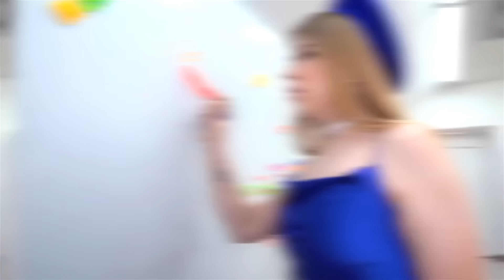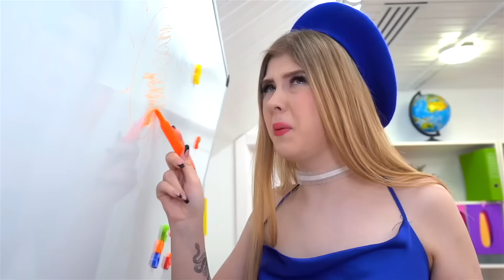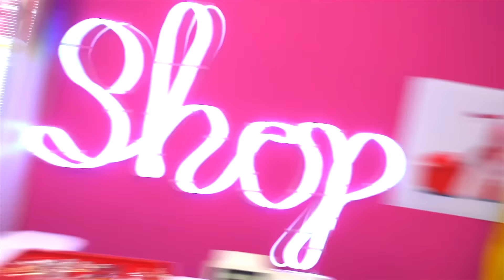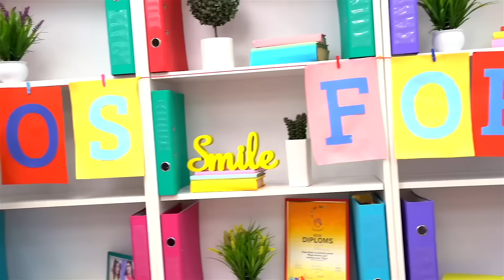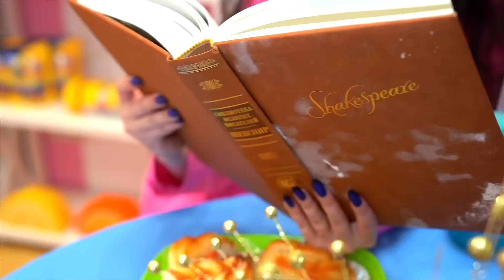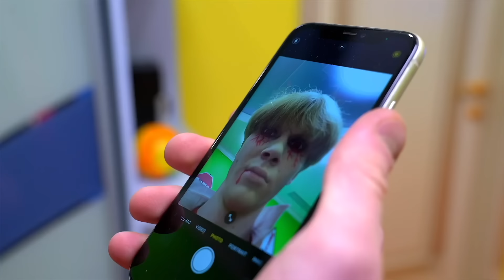مصاص دماء في المدرسة! أفضل صديق لي هو مصاص دماء! وقع الصبي الوسيم من المدرسة في حب صديقي مصاص الدماء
هل لديك صديق مقرب؟ نعتقد بالتأكيد نعم! كل شخص لديه أفضل الأصدقاء! 💖 بطلتنا لديها ذلك أيضًا! ولكن ليس أفضل صديق عادي، ولكن مصاص دماء حقيقي! 🧛‍♀️ وحدث أن صديقتها المقربة بدأت بالدراسة معها في المدرسة! السعادة لا تعرف حدودا! 🎉 اعتقدت أن كل شيء سيكون أفضل الآن، ولكن بعد ذلك بدأ كل شيء يتغير! 😱 وقعت تلميذة المدرسة في حب صديقتها المفضلة مصاصة الدماء! 💔 لقد صدمت بطلتنا ببساطة من هذا، لأنها تحب فتى المدرسة الوسيم! وبعد ذلك لديها خيار! ابق مع صديقتك المفضلة مصاصة الدماء أو كن مع رجلها الوسيم المفضل! خيار صعب للغاية، يمكنك رؤيته من خلال مشاهدة هذا الفيديو حتى النهاية! 🔔

مصاص دماء في المدرسة

أفضل صديق لي هو مصاص دماء

وسيم المدرسة,

مثلث الحب،

أصدقاء في المدرسة،

مصاصي الدماء في المدرسة

رومانسية مدرسية,

الأصدقاء أو الحب،

مغامرات مدرسية,

صديق مصاص دماء,

مصاصي الدماء والبشر

أسرار المدرسة,

الصداقة والحب,

مقلب,

حيل حياتية,

تحدي,

تحديات,

مضحك,

مضحكاً أكثر,

مجنون,

حياة,

amigos forever arabic,

amigos إلى الأبد,

اصحاب,

فيديو مضحك,

كوميديا,

سلسلة المراهقين,

مضحك,

نكت مضحكة,

إيفا,

أصدقاء للأبد,